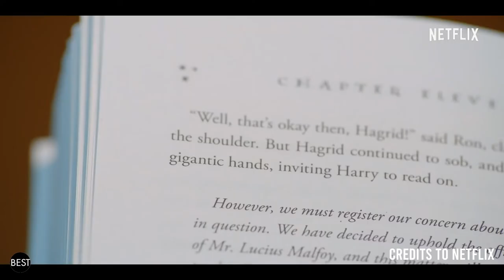OMG!!! Baeksang Arts Awards 2020 Highlights | The Bestest Channel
The much-awaited 56th Baeksang Arts Awards is here! Check out your favorite Korean Artists who bloomed and bagged the accolades on South Korea's most prestigious night.

56th Baeksang Arts Awards 2020

Long Footage

Baeksang Arts Awards, also known as Paeksang Arts Awards, is an awards ceremony held annually by IS PLUS Corp., publisher of Ilgan Sports, since 1965. It is to honor outstanding achievements in the South Korean entertainment industry and to garner public attention upon the best in Korean films, television, and theater. It was established by Chang Key-young, founder of the Hankook Ilbo newspaper,
whose pen name was "Baeksang." The ceremony is usually presented in April or May in Seoul.

Television categories:

Grand Prize: KBS2’s “When the Camellia Blooms”
Best Drama: SBS’s “Stove League”
Best Variety Show: TV Chosun’s “Mister Trot”
Best Cultural Program: EBS’s “Giant Peng TV”
Best Director: Mo Wan Il (“The World of the Married”)
Best Screenplay: Lim Sang Chun (“When the Camellia Blooms”)
Technical Award (Art): Jang Yeon Ok (“The Great Escape 3”)
Best Actor: Kang Ha Neul (“When the Camellia Blooms”)
Best Actress: Kim Hee Ae (“The World of the Married”)
Best Supporting Actor: Oh Jung Se (“When the Camellia Blooms”)
Best Supporting Actress: Kim Sun Young (“Crash Landing on You”)
Best New Actor: Ahn Hyo Seop (“Dr. Romantic 2”)
Best New Actress: Kim Da Mi (“Itaewon Class”)
Best Male Variety Star: Yoo Jae Suk (“How Do You Play?”)
Best Female Variety Star: Park Na Rae (“Home Alone”)
Bazaar Icon Award: Seo Ji Hye (“Crash Landing on You”)
TikTok Popularity Award: Hyun Bin And Son Ye Jin (“Crash Landing on You”)

Film categories:

Grand Prize: Bong Joon Ho (“Parasite”)
Best Film: “Parasite”
Best Director: Kim Bo Ra (“House of Hummingbird”)
Best Screenplay: Lee Sang Geum (“Exit”)
Technical Award (Makeup): Kim Seo Hee (“The Man Standing Next”)
Best New Director: Kim Do Young (“Kim Ji Young, Born 1982”)
Best Actor: Lee Byung Hun (“The Man Standing Next”)
Best Actress: Jeon Do Yeon (“Birthday”)
Best Supporting Actor: Lee Kwang Soo (“Inseperable Bros”)
Best Supporting Actress: Kim Sae Byuk (“House of Hummingbird”)
Best New Actor: Park Myung Hoon (“Parasite”)
Best New Actress: Kang Mal Geum (“Lucky Chan-Sil”)

Theater categories:

Baeksang Play Award: Shin Yoo Chung (“Scorched Love” (literal title))
Best Short Play: “0set Project”
Best Actor: Baek Seok Gwang (“Wife”)
Best Actress: Kim Jung (“Rotterdam”)